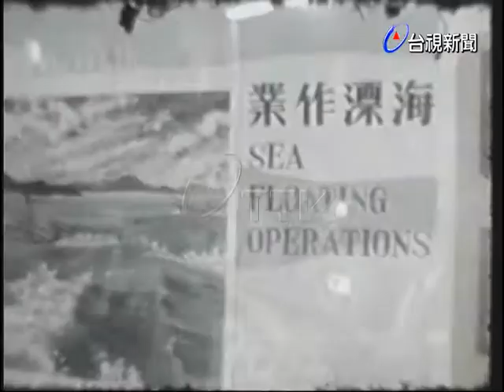海外留學生與美范登堡大學校長等人參觀金門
(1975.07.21)國家建設研究會留學生海外工作研討會，舉美國范登堡大學校長等人參觀金門建設